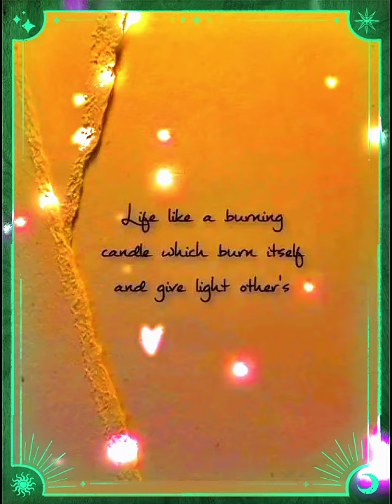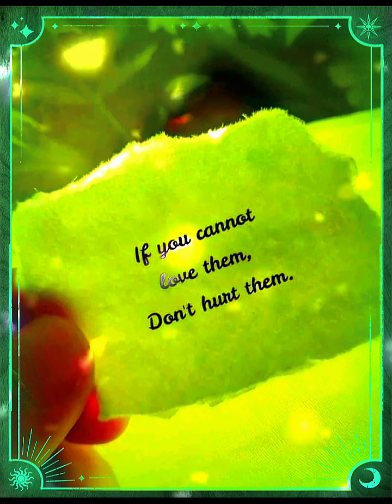motivational quotes||quotes of the day||trending quotes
motivation quotes
Islamic quotes

Deep line poetry urdu
islamic status
quotes
Islamic quotes
quotes of brother
friendship quote